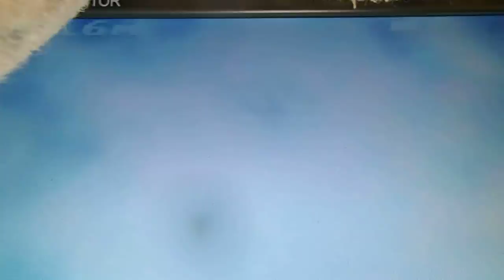DIAGNOSTIC PISCINE ILE DE FRANCE